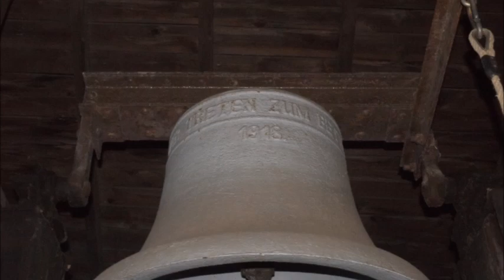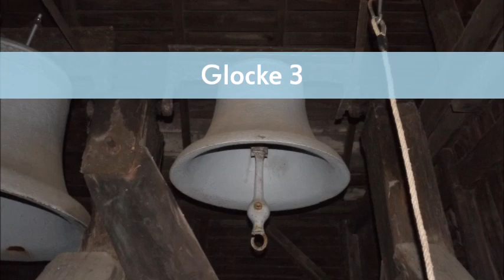Berlin-Hohenschönhausen - Taborkirche: Plenum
Es läuten die Glocken der evangelischen Taborkirche in Berlin-Hohenschönhausen.

a' cis'' e'' - Durdreiklang

Glocke 1
Eisen
a'
Schilling & Lattermann
Morgenröthe-Rautenkranz
1918
FRIEDE AUF ERDEN

Glocke 2
Eisen
cis''
Schilling & Lattermann
Morgenröthe-Rautenkranz
1918
WIR TRETEN ZUM BETEN

Glocke 3
Eisen
e''
Schilling & Lattermann
Morgenröthe-Rautenkranz
1918
EISEN FUER ERZ

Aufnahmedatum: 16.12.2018